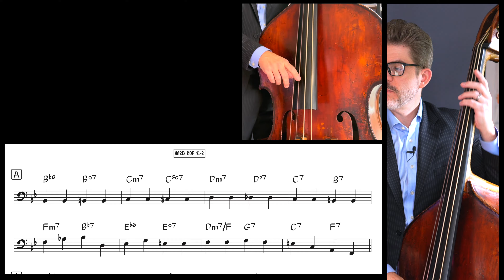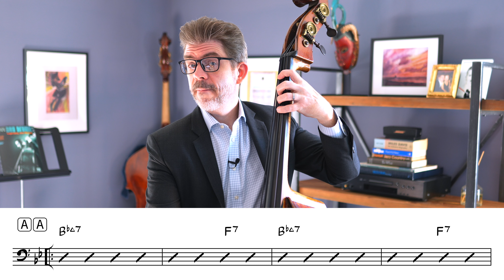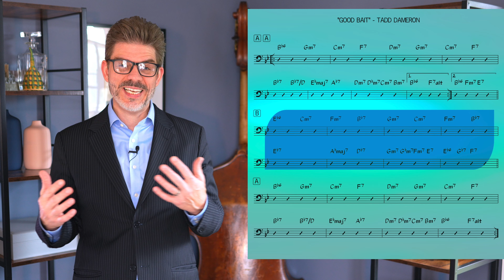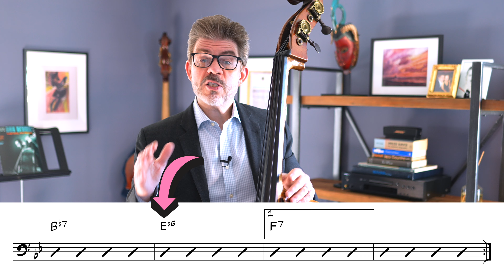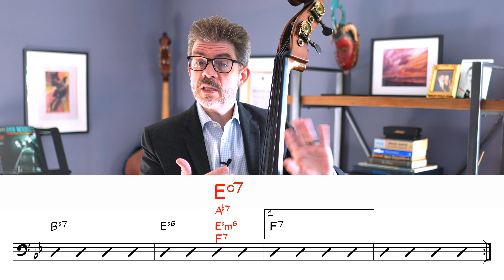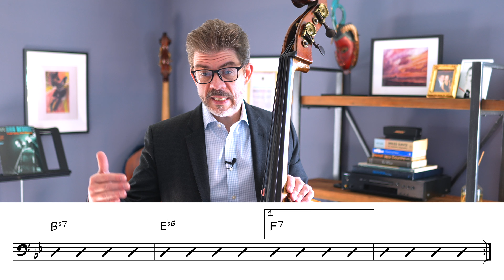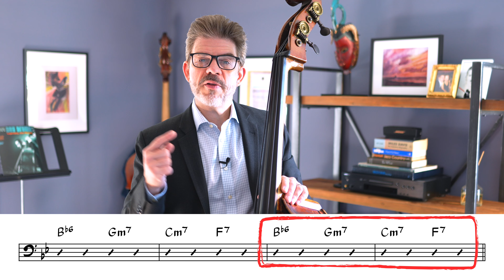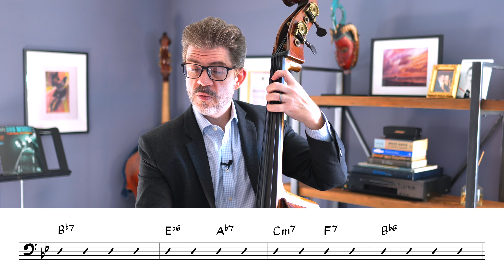One Step Deeper into Rhythm Changes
🎻 Jazz Bass 101: Walking Essential Tunes Course🎻

00:00 Intro
01:25 Welcome and overview
02:50 1st 4 bars of the A section
04:20 New course! Jazz Bass 101: Walking Essential Tunes
05:05 Bars 5-6 of the A section
06:22 2nd half of bar 6 of the A section
10:20 Bars 7-8 of the A section
12:45 Playing demonstration
14:11 Closing thoughts